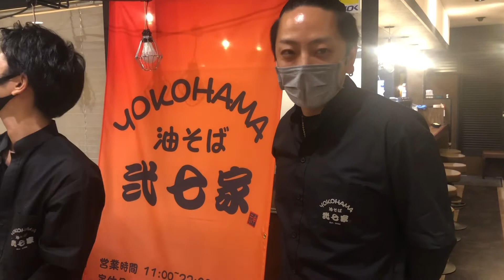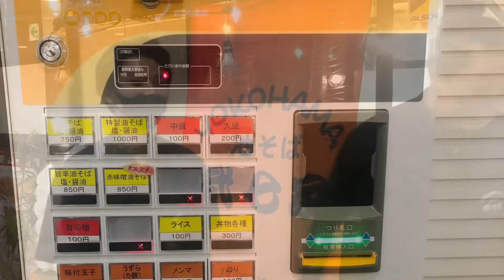横浜油そば弐七家さんで家系油そばを食しました🍜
油そばへの固定概念が吹っ飛ぶ一杯でした☺️🍜店主川上さん、サポートに入ってる神立さんが作り上げた渾身の油そば‼️京浜東北根岸線根岸駅徒歩1分の場所にある横浜油そば弐七家さんへ是非お越しください🍜